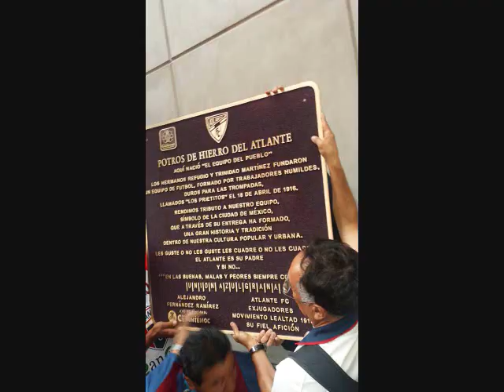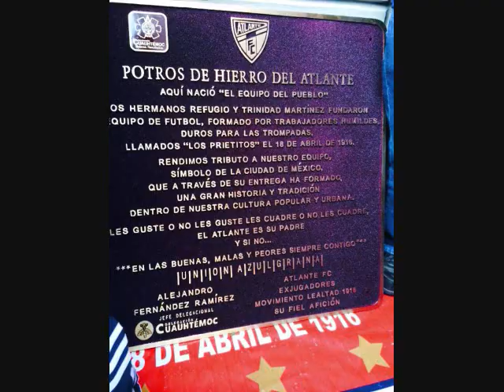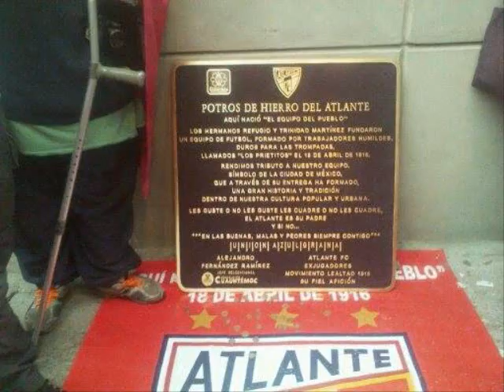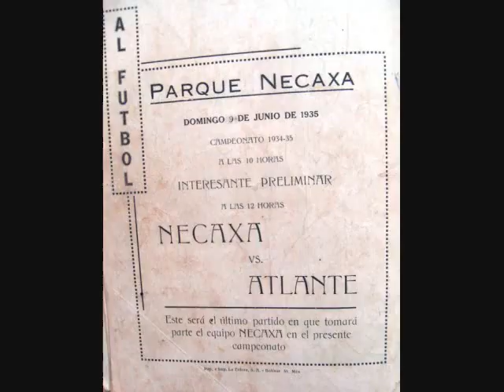CUMBIA CABALGA POTROS ATLANTE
Canción dedicada al ATLANTE FÚTBOL CLUB.